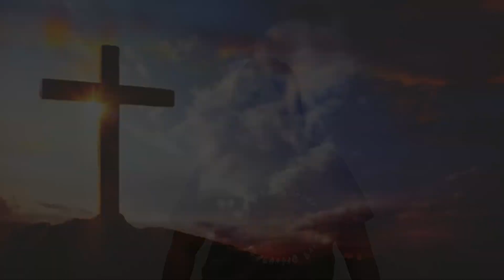You are Mine - SPEDSA